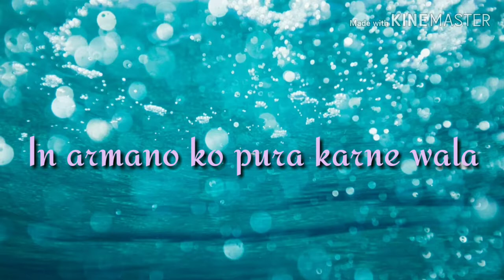Mere Arman to bs... 30 second status video shayri kee mijaz 🌸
Mere Arman to bs...